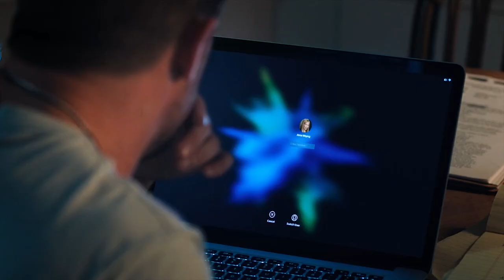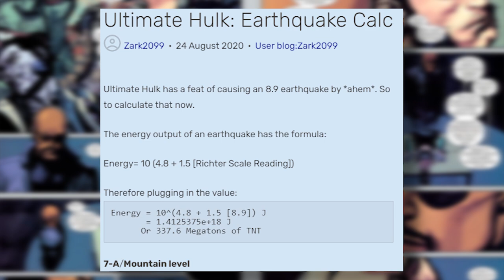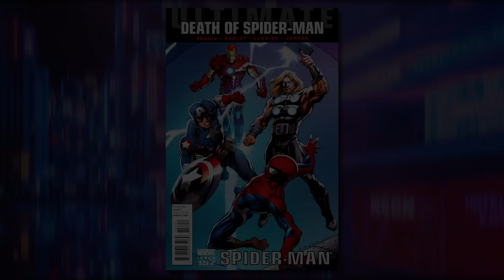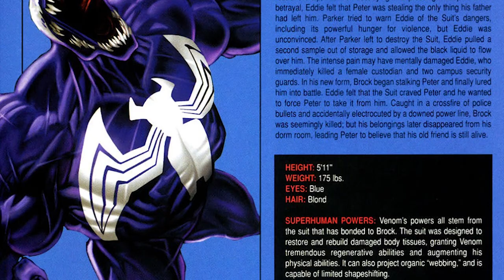How Powerful is Venom? | ULTIMATE MARVEL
Venom is a fictional character appearing in American comic books published by Marvel Comics. The character is a sentient alien symbiote with an amorphous, liquid-like form, who survives by bonding with a host, usually human. This dual-life form receives enhanced powers and usually refers to itself as "Venom." The symbiote was originally introduced as a living alien costume in The Amazing Spider-Man #252 (May 1984), with a full first appearance as Venom in The Amazing Spider-Man #300 (May 1988).

The Venom symbiote's first human host was Spider-Man himself, who eventually discovered its true nefarious nature and separated himself from the creature in The Amazing Spider-Man #258 (November 1984)[2]—with a brief rejoining five months later in Web of Spider-Man #1. The symbiote went on to merge with other hosts, beginning with Eddie Brock, its second and most infamous host, with whom it first became Venom. Venom has endured as one of Spider-Man's most prominent villains, and is regarded as one of his four archenemies, alongside the Green Goblin, Doctor Octopus, and Mephisto. Since his debut, he has evolved into an antiheroic figure, slowly distancing himself from his initial goal to ruin Spider-Man's life to try and do good instead. After Brock, numerous other hosts for Venom followed; some of the most notable are the villain Mac Gargan, who was the main incarnation of Venom from 2005 to 2009, and Flash Thompson, who became the superhero Agent Venom in 2011.

A fan favorite character and well-known figure in popular culture, Venom (primarily the Eddie Brock incarnation) has been featured in various media adaptations of Spider-Man over the years, including feature films, television series and video games. The character was portrayed by Topher Grace in Spider-Man 3 (2007), and by Tom Hardy in Sony's Spider-Man Universe films Venom (2018) and Let There Be Carnage (2021).

The Eddie Brock incarnation of Venom is among Spider-Man's most famous rogues, and is regarded by many as a dark reflection of the hero, with Venom and Brock's relationship seen as having romantic undertones, confirmed in 2017. Comics journalist and historian Mike Conroy writes of the character: "What started out as a replacement costume for Spider-Man turned into one of the Marvel web-slinger's greatest nightmares". Venom was rated 33rd on Empire's 50 Greatest Comic Book Characters, and ranked 22nd on IGN's 100 Greatest Comic Villains of All Time.

Ultimate Marvel, later known as Ultimate Comics, was an imprint of comic books published by Marvel Comics, featuring re-imagined and modernized versions of the company's superhero characters from the Ultimate Marvel Universe. Those characters include Spider-Man, the X-Men, the Ultimates (the Ultimate Marvel Universe counterpart of the Avengers), the Fantastic Four, and others. The imprint was launched in 2000 with the publication of the series Ultimate Spider-Man and Ultimate X-Men followed by The Ultimates and Ultimate Fantastic Four in 2002 and 2004 respectively providing new origin stories for the characters. The reality of Ultimate Marvel is designated as Earth-1610 as part of the Marvel Comics Multiverse.

The Ultimate Universe, as a part of a large-scale reboot of the All-New, All-Different Marvel multiverse, ended at the conclusion of the 2015 "Secret Wars" storyline, when select characters from the Ultimate Universe moved to the mainstream universe. However, writer Brian Michael Bendis established at the end of the 2017 miniseries Spider-Men II that the universe and its superheroes still exist.

0:00 Intro and History
2:13 Attack Potency/Durability
6:28 Speed
7:32 Abilities
9:08 Closing Thoughts